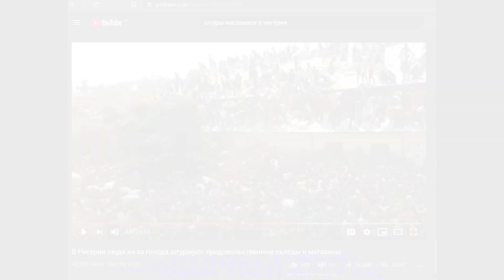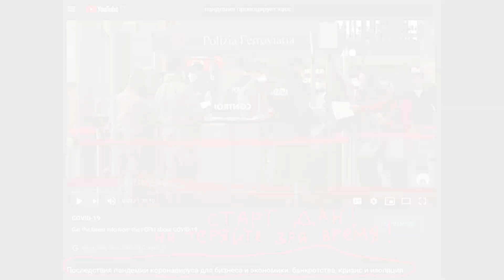Чудо-спальник для сна и хождения в холод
В сюжете вы увидите модернизацию спального мешка, который позволит комфортно себя чувствовать не только во время сна.